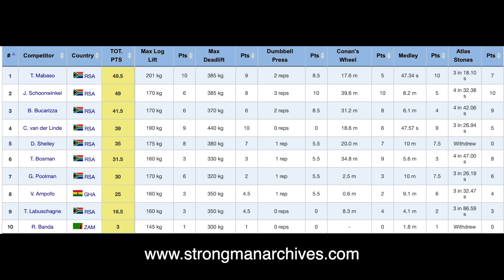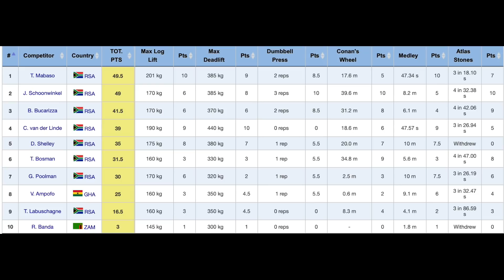Africa's Strongest Set New Records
New Slots open for January 2022 💪🏽 🏆 Official channel of professional strongman, Laurence Shahlaei.
11 X World's Strongest Man competitor
2016 Europe's Strongest Man
2016 Ultimate Strongman World Champion
2 X Britain's Strongest Man
2017 UK's Strongest Man,